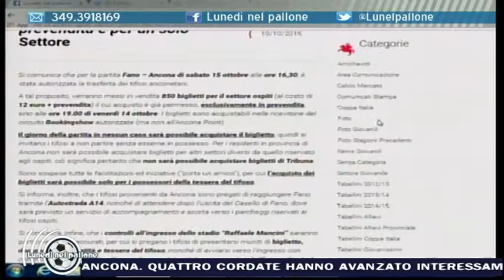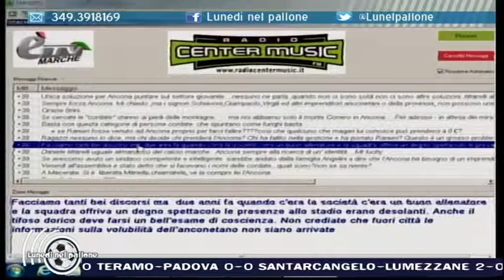La seconda parte della puntata del 10 ottobre